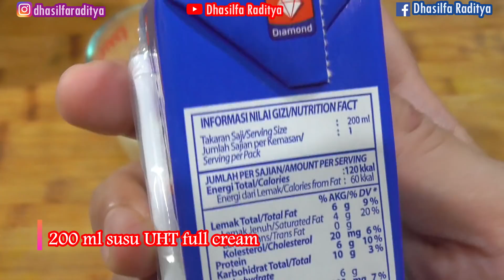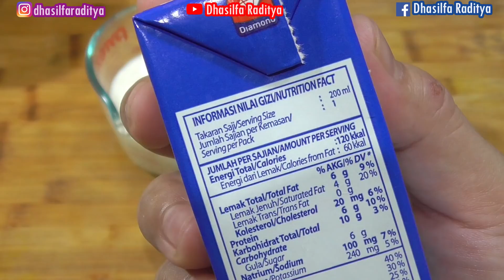Resep Bolu Susu Lembang Lembut TANPA SP dan Hanya diKukus Kental Manis By Dhasilfa Raditya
Bolu susu ini super enak banget, seriusan. lembut nggak pakai Sp pun se enak iniii,,,,beneran cobain deh,,,ini enak banget. untuk bolu susu ini saya share menggunakan kental manis lain kali saya share menu camilan satunya menggunakan susu uht ya
*NOTE PENTING
Baiknya untuk tutup kukusannya dilapisi kain, supaya airnya tidak menetes ke adonan kue yang dikukus, disini kenapa TIDAK SAYA LAPISI DENGAN KAIN karena kukusan saya ini tidak menetes kebagian bawahnya, tapi menetes kebagian samping tutupan, jadi jika temen2 tidak yakin baiknya menggunakan kain untuk melapisi tutupan, supaya kuenya tidak BANTET.,

.,...selamat mencoba..

BOLU SUSU LEMBANG
80 gram gula pasir
2 butir telur
60 gram terigu protein sedang
1/2 sdt sdt baking powder
70 gram Margarine
40 gram kental manis putih
BAHAN VLA :
200 ml susu UHT full cream
1 sdm tepung maizena
1 sdm Gula pasir
secukupnya vanilla bubuk

JANGAN LUPA COBAIN YANG LAINNYA JUGA YA

Terima kasih semuanya, semoga bermanfaat ya...!!
jangan lupa nyalakan notifikasinya kalau temen-temen suka, terimakasih sudah berkunjung, salam sehat dan bahagia untuk kalian semua.